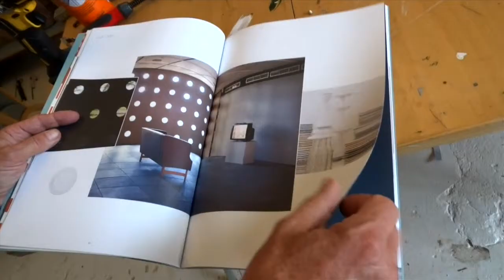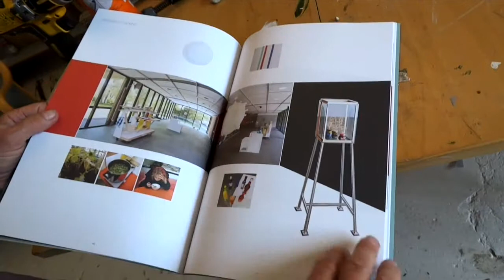Visual Artist Dialogue / Jørgen Carlo Larsen / Denmark